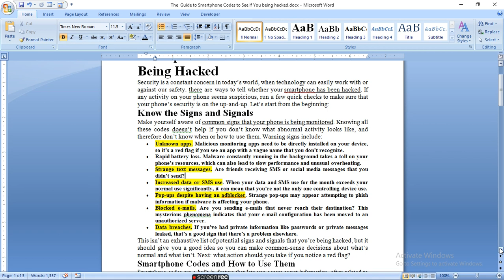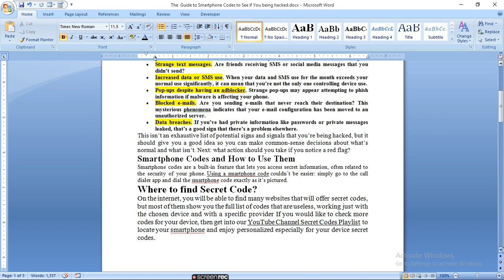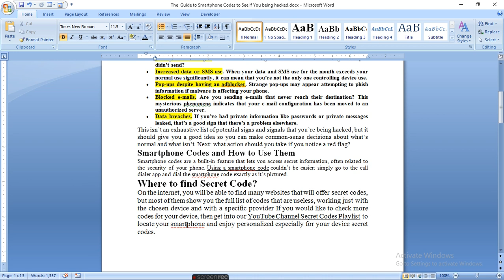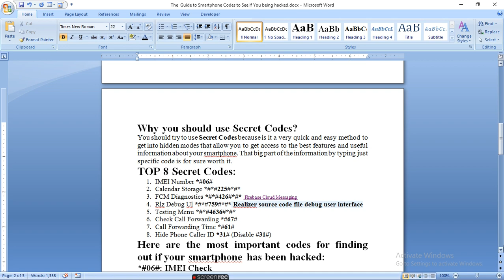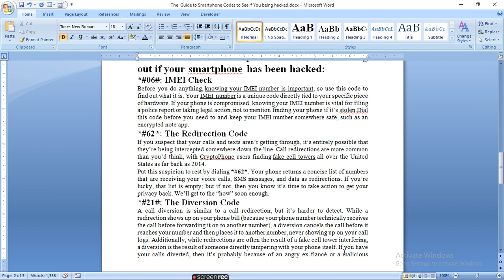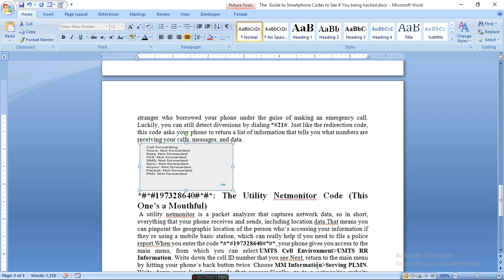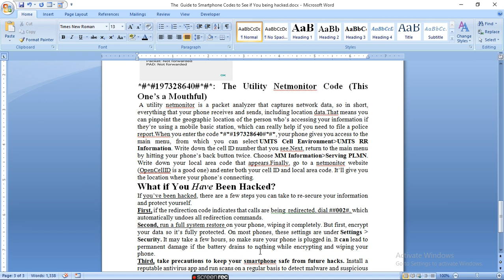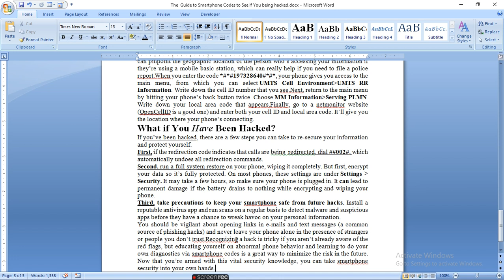Smartphone Codes to See if You're Being Hacked ratan agarwal it informer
msratanagarwal Smartphone Codes to See if You're Being Hacked
Know the Signs and Signals
Smartphone Codes and How to Use Them
Where to find Secret Code?
Why you should use Secret Codes?
*#06#: IMEI Check
*#62*: The Redirection Code
*#21#: The Diversion Code
*#002# use to disable call forward